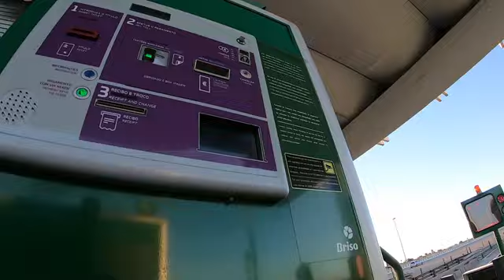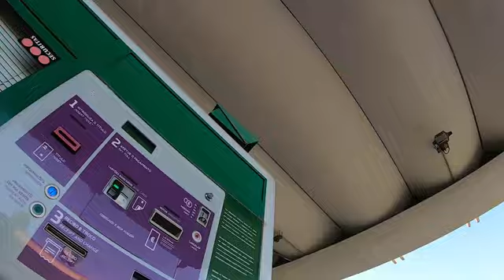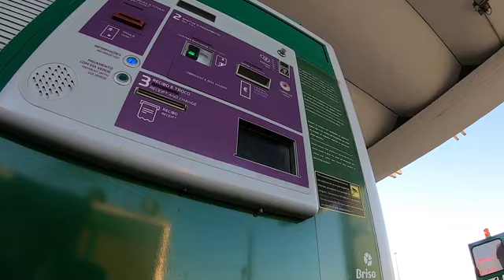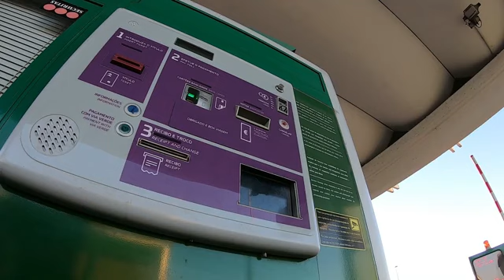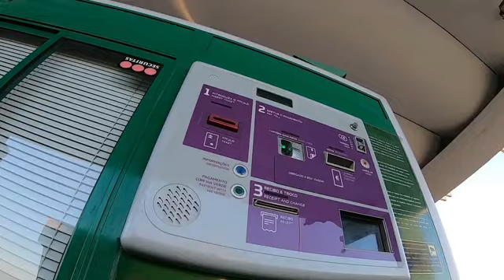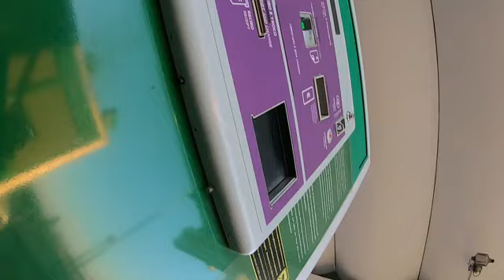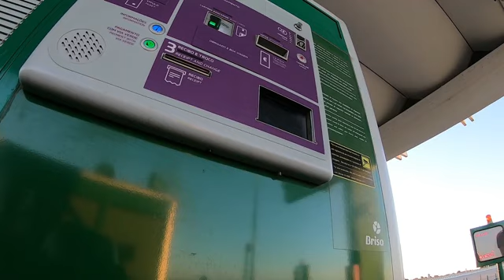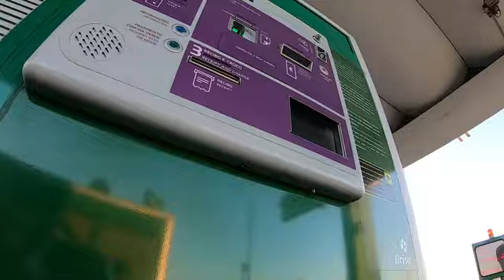O que acontece quando perdes o Ticket da portagem!